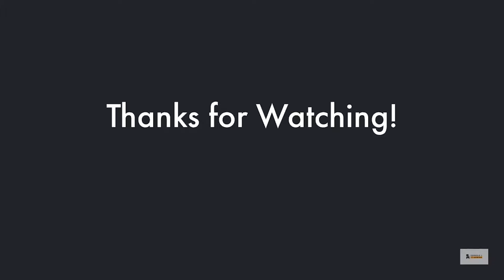Soul Calibur 6 Xbox One Stream